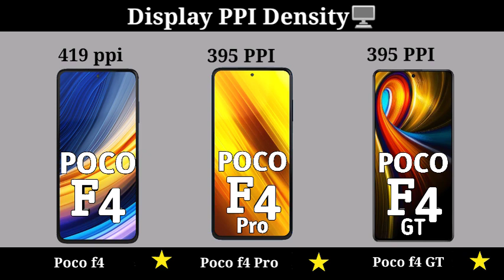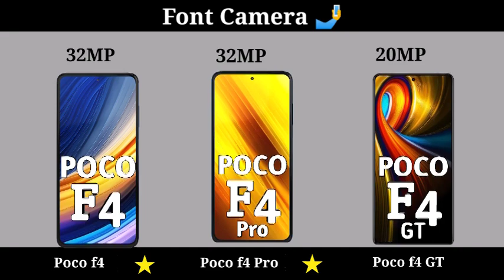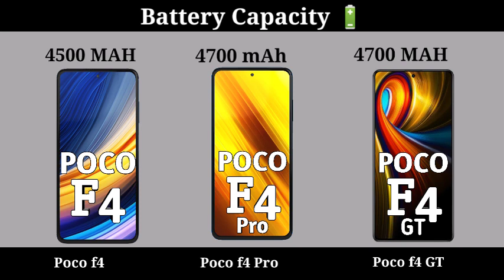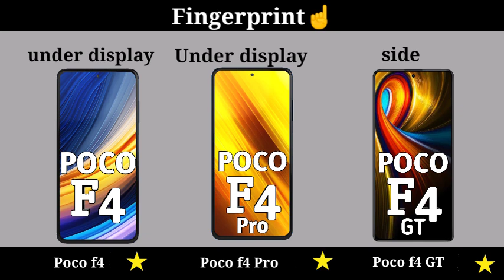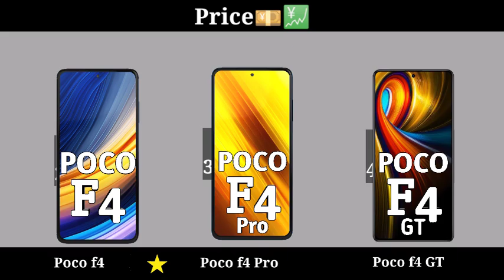Poco f4 vs Poco F4 Pro vs Poco F4 GT